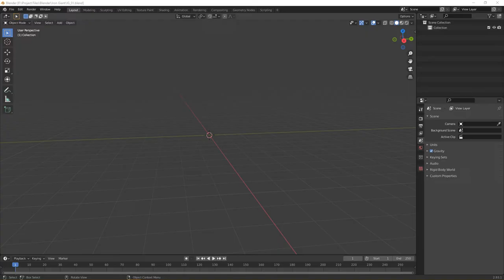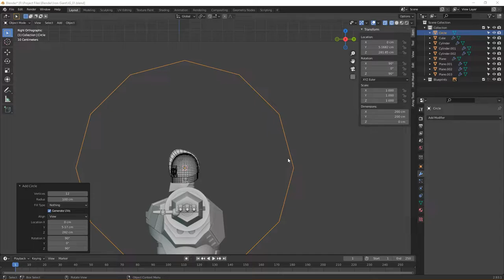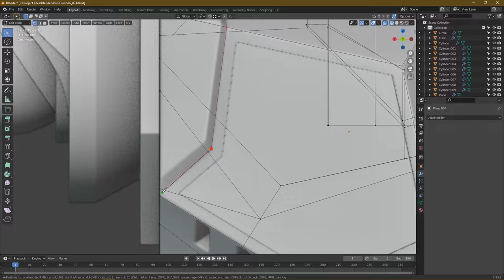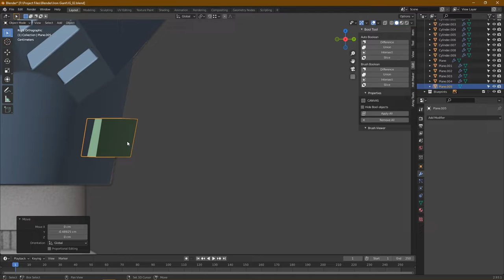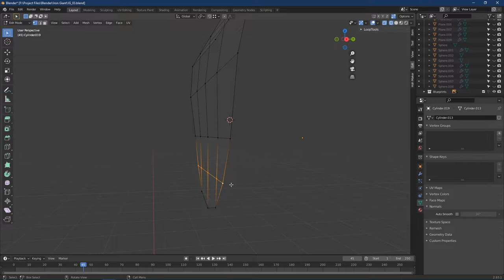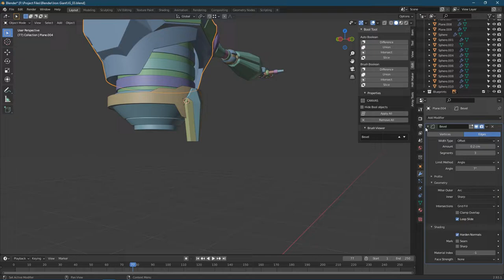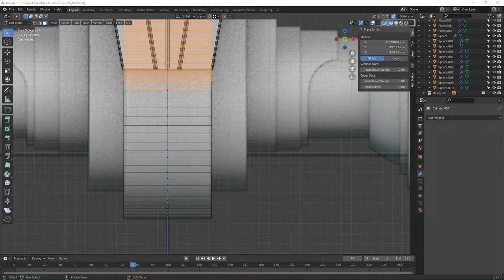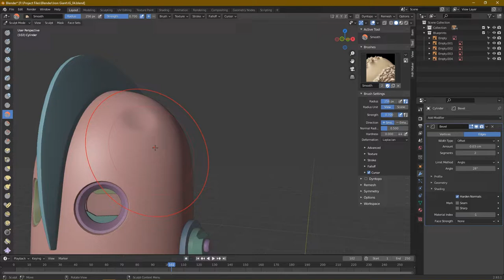IRON GIANT ROBOT || 3D Modeling in Blender || Timelapse || Mr.P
My Equipment:
- Photoshop CC
- Blender
- Huion Kamvas 16 Pro
- After Effects

Track3: Tokyo Machine - SLASH [NCS10 Release]